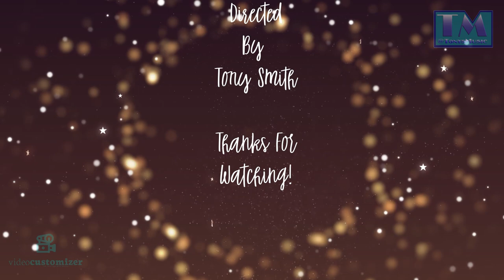Away In A Manger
This is a traditional Christmas tune.